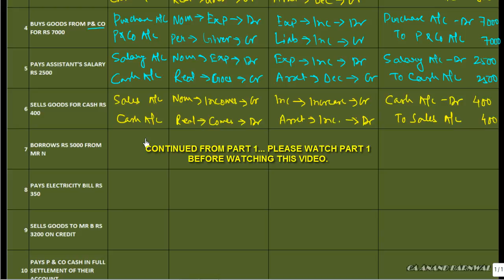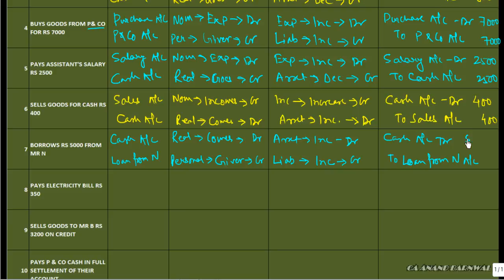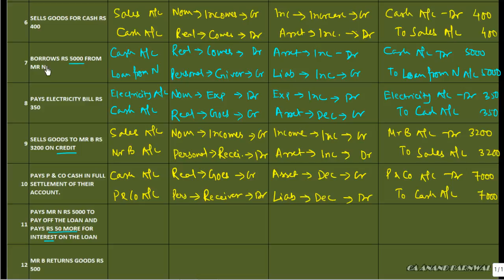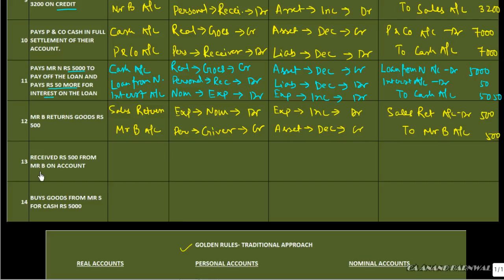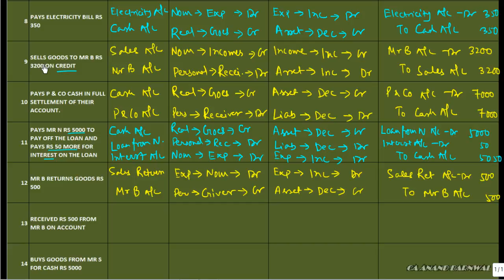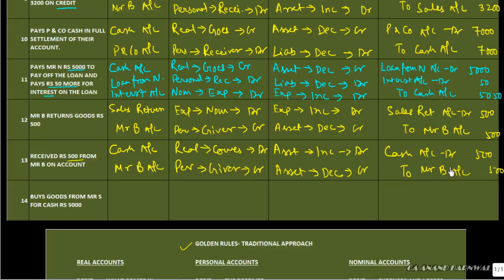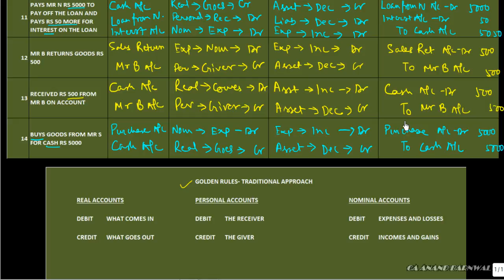JOURNAL, LEDGER & TRIAL BALANCE COMPREHENSIVE PROBLEM WITH ANALYSIS PART 2 HINDI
JOURNAL, LEDGER & TRIAL BALANCE  COMPREHENSIVE PROBLEM WITH ANALYSIS